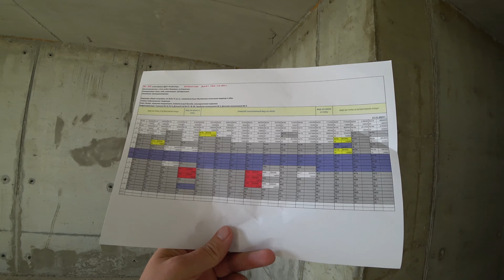Объект для инвестиций!